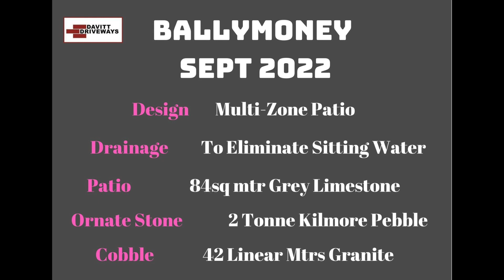Grey Limestone Patio Installation by Davitt Driveways. Ballymoney, Gorey, Co Wexford.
Full drainage and split level patio installation done in Ballymoney Wexford by Davitt Driveways.
Garden was continually waterlogged after heavy rain due to ground being a heavy clay.
Davitt's installed commercial grade drainage which eliminated the problem.
They also gave expert advice on the design of the patio and helped create 3 distinct zones which we required.
The fact that I made the video I guess shows that I was very delighted with the job and happy to recommend.